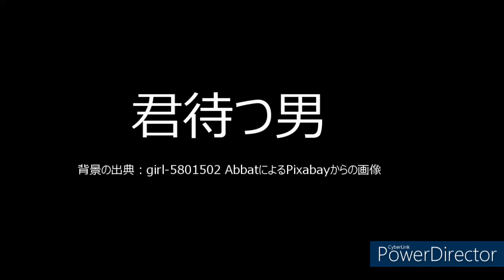君待つ男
テンポ 122
キー D
モノラル/ステレオ ステレオ
録音開始日 2023/9/20
録音完了日 2023/9/22
オーディオインターフェース Roland DUO-CAPTURE EX
使用ソフト Cubase 10.5 Elements
作詞/作曲 Haru Mads
歌 Haru Mads

★エフェクト
リードボーカル AM BGVs In Your Face
リズムギター1 Clean Funk Guiter
リズムギター2 It Bite Rhythm Chord Lite
ストリングス GM052 Synth Strings2

★音源
Bass GM035 Electric Bass(Finger)
Drum LA Red

背景画像出典 ： girl-5801502 AbbatによるPixabayからの画像